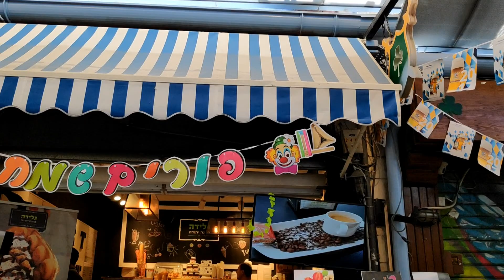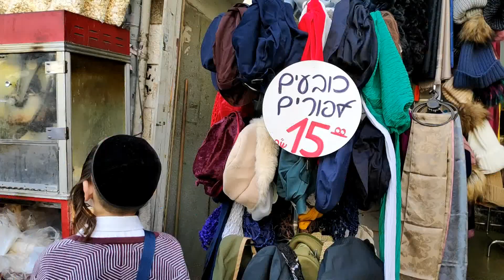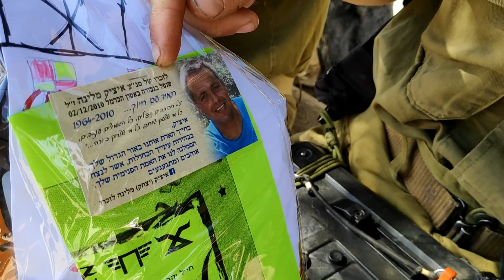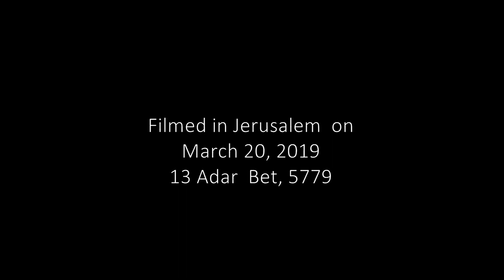The Day Before Purim: Jerusalem Scenes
If the light rail train conductor in Jerusalem is dressed up with a costume wig and tie, there must be a reason. He joins all the others making appearances on the day before Purim with their funny costume hats, rabbit ears, and Purim spirit.

This short film makes brief stops in the Shuk (Jerusalem's large market), at a well-stocked costume shop in Geula, observes a paint activity at First Station, and meets up with a soldier from the Nachal Brigade who just finished a week of training and shares the mishloach manot food package (but not only food) that was given out to every soldier in the elite unit of the brigade.

Judah S. Harris Photography + Film